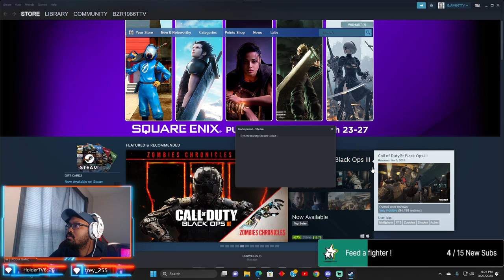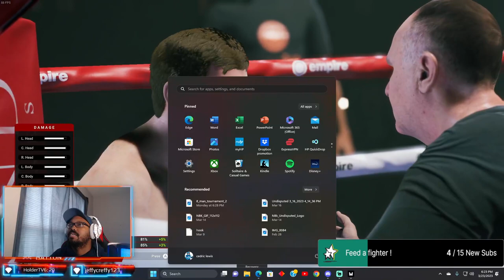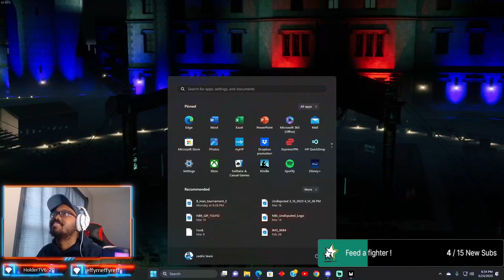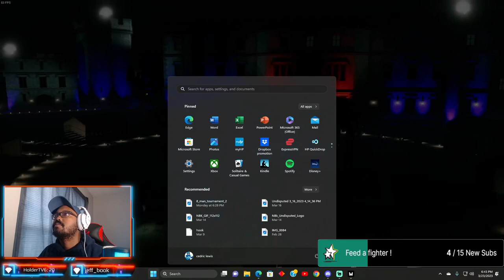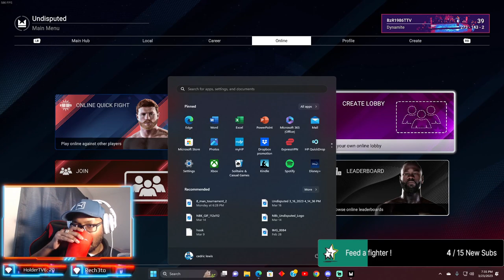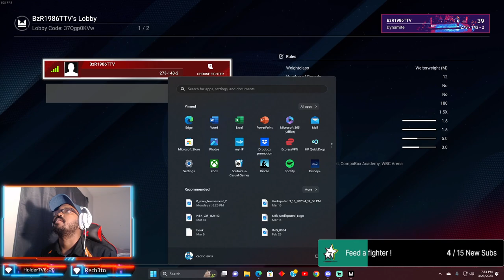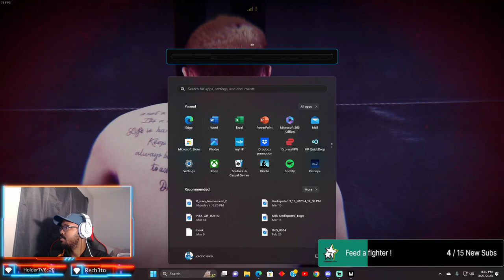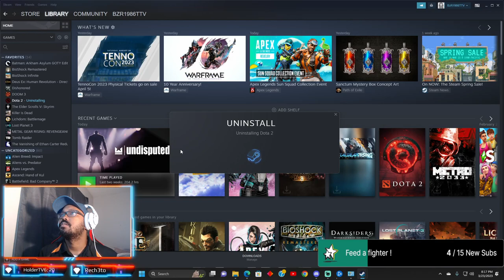Hook city DGL Champ Relax